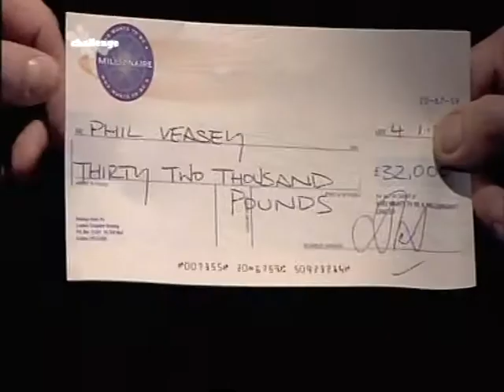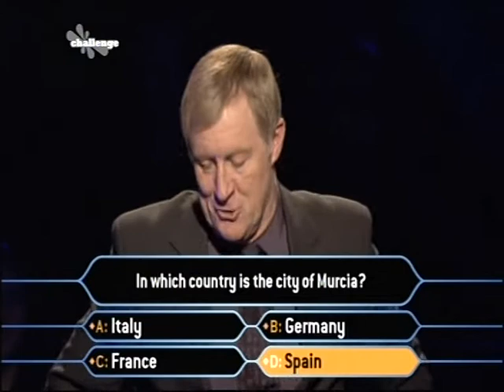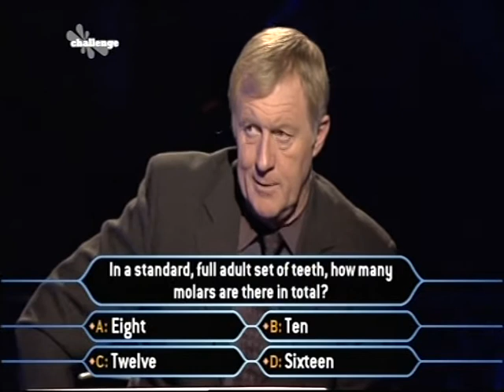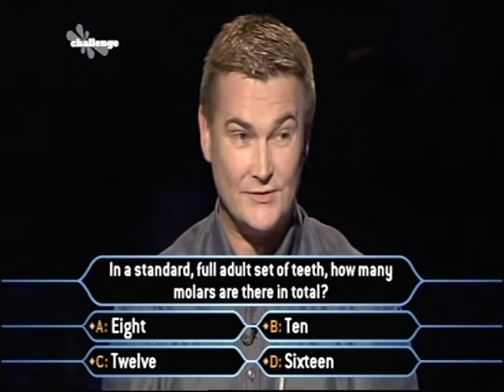Phil Veasey plays Millionaire - Part 2